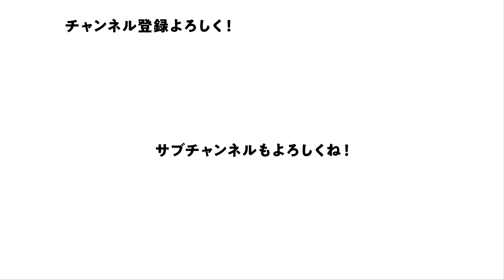ホークスがシアカム獲得を熱望！？【NBA】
🏀PICK UP🏀
00:00​ OPENING
00:00​ 本編
13:59​ オモコメ